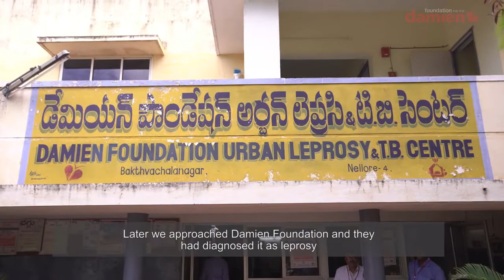Story of Noorjahan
Damien Foundation India Trust (DFIT) is a charitable Non-Governmental Organization established for Leprosy and TB Control Activities in India. The organization started its chapter of leprosy control activities at a village in South India in 1955, TB control in 1998 and now covers a population of 143.2 million populations across 9 states in India. Our main objective is to provide medical and social support for persons affected by Leprosy or Tuberculosis which is done in close partnership with the local community and Government.